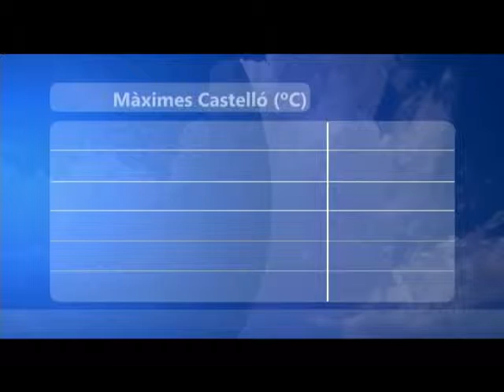oratge castello 26 gener 2015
Vent i més vent demà i els pròxims dies.
Oratge Joan Carles Fortea en MediterraneoTV dilluns 26 gener 2015